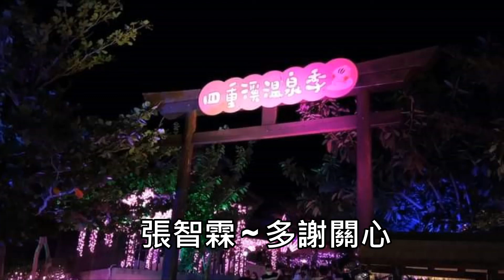張智霖 ~ 多謝關心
G100. 張智霖 ~